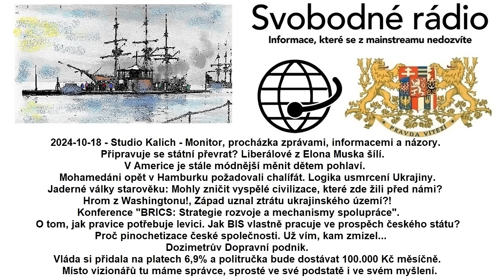2024-10-18 - Studio Kalich - Monitor, procházka zprávami, informacemi a názory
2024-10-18 - Studio Kalich - Monitor, procházka zprávami, informacemi a názory. Připravuje se státní převrat? Liberálové z Elona Muska šílí. V Americe je stále módnější měnit dětem pohlaví. Mohamedáni opět v Hamburku požadovali chalífát. Logika usmrcení Ukrajiny. Jaderné války starověku: Mohly zničit vyspělé civilizace, které zde žili před námi? Hrom z Washingtonu!, Západ uznal ztrátu ukrajinského území?! Konference "BRICS: Strategie rozvoje a mechanismy spolupráce". O tom, jak pravice potřebuje levici. Jak BIS vlastně pracuje ve prospěch českého státu? Proč pinochetizace české společnosti. Už vím, kam zmizel# Dozimetrův Dopravní podnik. Vláda si přidala na platech 6,9% a politručka bude dostávat 100.000 Kč měsíčně. Místo vizionářů tu máme správce, sprosté ve své podstatě i ve svém myšlení.